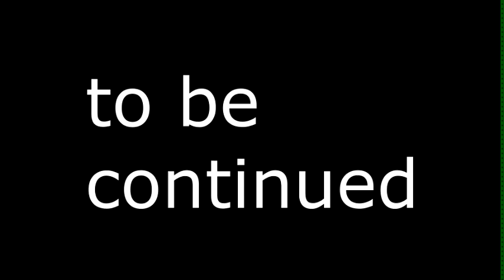The Dark Dash 2: 2012 (part 2)